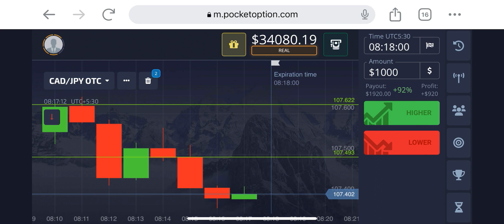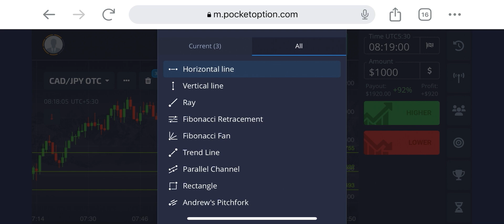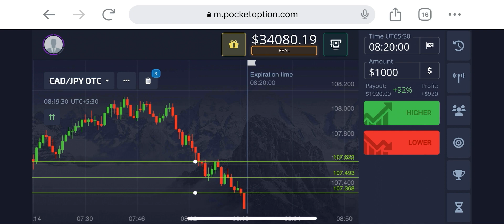How i made $34000 profit using minor levels sureshots 🔥 binary options trading strategies | quotex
criticism,
comment, news reporting, teaching, scholarship, and
research.
pocketoption tradingstrategy
quotex Withdrawal proof
candlestick psychology
candle secrets